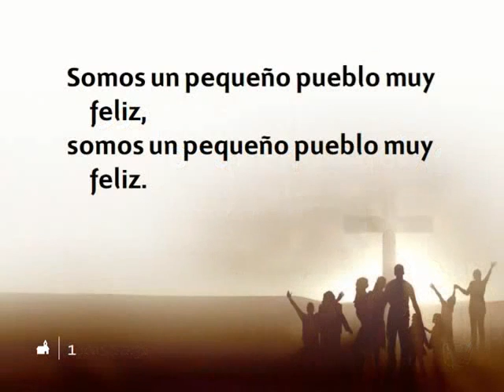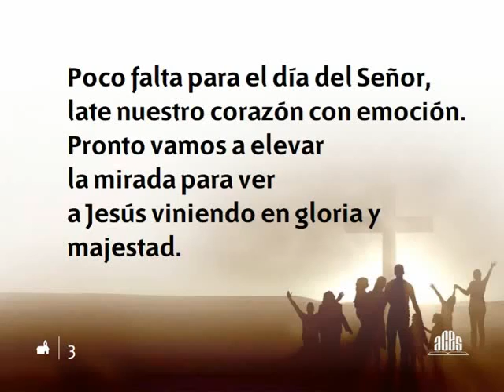Himno 530 - Somos un pequeño pueblo feliz - Pista | Himnario Adventista Instrumental